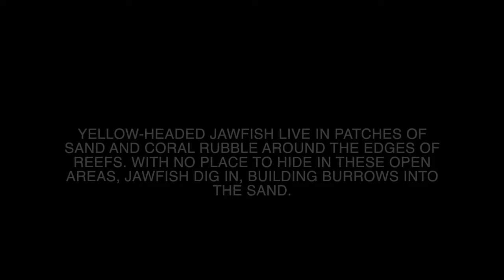Jawfish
This video is about the Jawfish of lighthouse reef